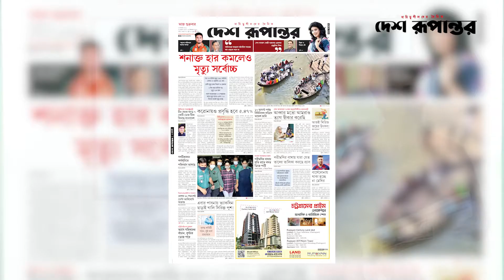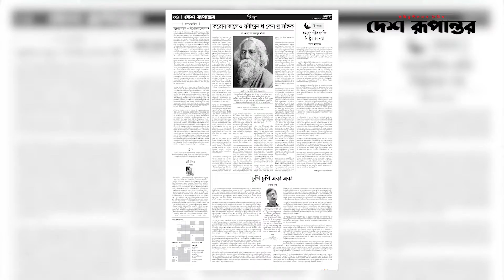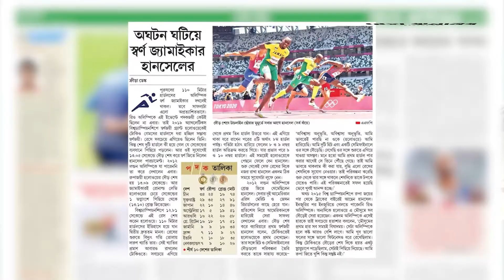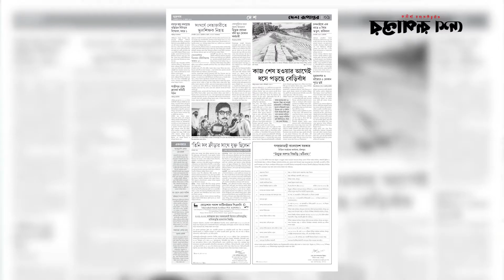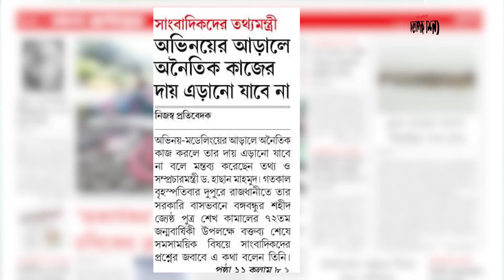আজকের দেশ রূপান্তর ৬ আগস্ট ২০২১। দেশ রূপান্তর